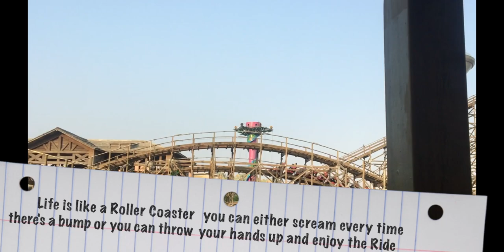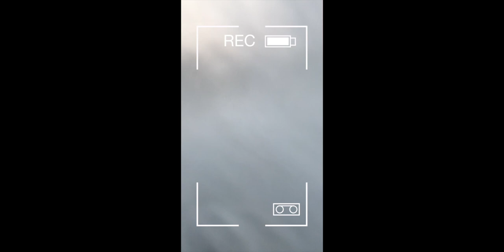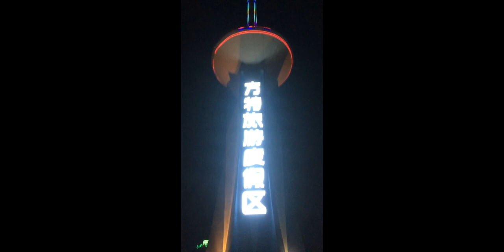Life Before Covid: FantaWild DreamLand 2k18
This video brought you from 2018 diaries when I traveled to Henan province during my university life. Enjoy!!!